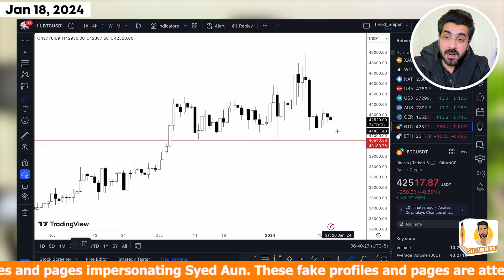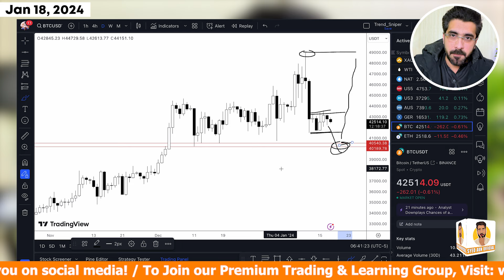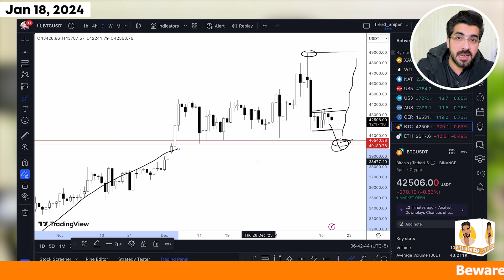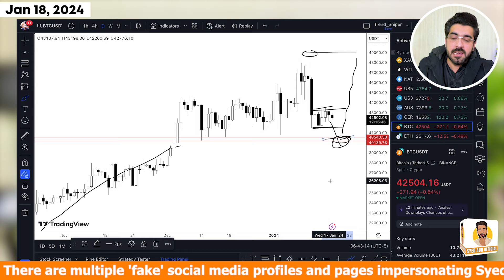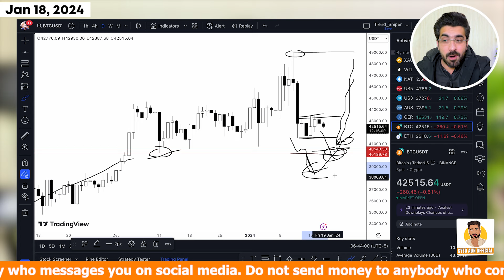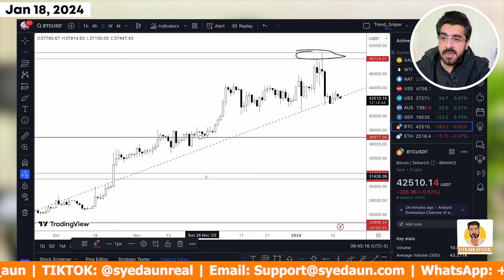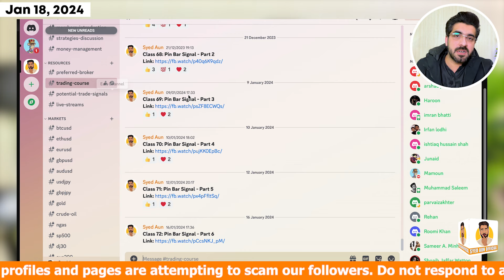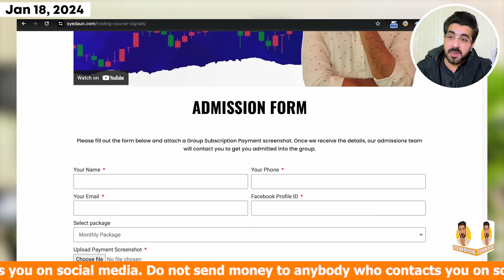BTC - Massive Buying Soon! | Bitcoin Price Prediction & Crypto News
In this exciting video, we delve into the captivating world of cryptocurrencies, focusing on the highly anticipated Bitcoin (BTC) market. Brace yourself for an insightful discussion on the future of Bitcoin, including its potential for massive buying and a forthcoming bull run!